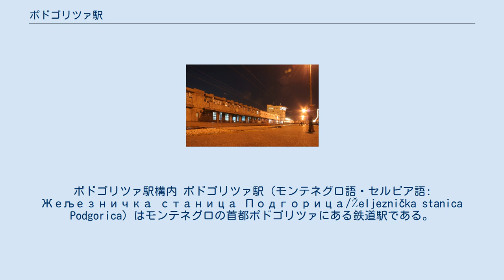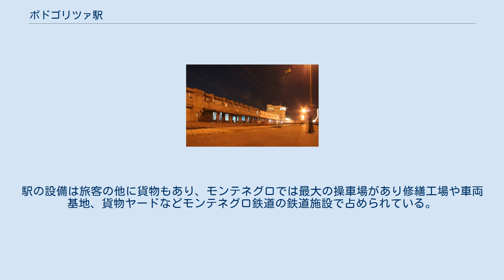ポドゴリツァ駅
ポドゴリツァ駅構内 ポドゴリツァ駅（モンテネグロ語・セルビア語: Жељезничка станица Подгорица/Željeznička stanica Podgorica）はモンテネグロの首都ポドゴリツァにある鉄道駅である。
 ポドゴリツァに最初に駅が建てられたのは1927年のことで、現在のポドゴリツァ駅から約800m離れたスタラ・ヴァロシュ（Stara Varoš）の時計塔の近くであった。
今あるポドゴリツァ駅が建てられたのは第二次世界大戦後で徐々に改良され現在の形態や容量になったのは1970年代である。
 当駅はポドゴリツァにある唯一の駅で、モンテネグロ鉄道のハブである。
代表的なベオグラード＝バール鉄道の他、ニクシッチやシュコドラを結ぶ路線が交差する。
通過式の駅でポドゴリツァは幹線を南北に分ける拠点となっている。
ポドゴリツァ駅自体は永続的な旅客駅として計画され建てられた駅ではないが、モンテネグロ鉄道の鉄道システムの運営管理の中心である。
旅客駅舎は別棟で建てられているが現在の駅舎は未だ暫定的な駅舎で、待合所や飲食店、切符売り場、売店などがポドゴリツァと同じような規模の町の主要駅に比べ劣っている。
3線により旅客扱いが行われ1線は駅舎よりのプラットホームが使われる他、線路を渡って1つの島式ホームが使われている。
駅の設備は旅客の他に貨物もあり、モンテネグロでは最大の操車場があり修繕工場や車両基地、貨物ヤードなどモンテネグロ鉄道の鉄道施設で占められている。